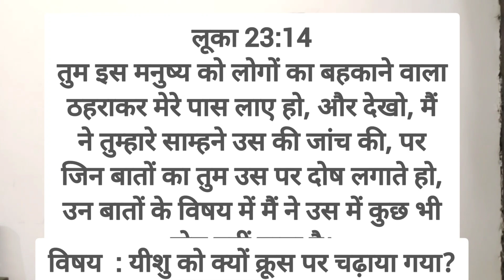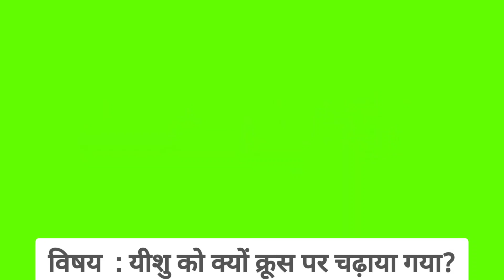यीशु को क्यों मार दिया गया? | Why was Jesus Killed | Brother Raj Massey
यह एक जटिल सवाल है, की क्यों प्रभु यीशु को क्रूस पर चढ़ा के मार दिया गया। इस सवाल का जवाब बाइबल बड़ी स्पष्टता से देती है। आप इस वीडियो में देखिए और इसे शेयर भी कीजिए।
धन्यवाद।

मेरे हिन्दी चैनल "Brother Raj Massey" में आपका स्वागत है। सबसे पहले मैं आप सभी हृदय से धन्यवाद करता हूँ, कि आप सभी ने मुझे अपने स्नेह, आदर और साथ दिया है। परमेश्वर आप सभी को  आशीष दें और आपको आत्मिक उन्नति प्रदान करें। मेरे इस चैनल का और मेरा (Pastor Raj Massey का) यह उद्देश्य है, कि आपको बाइबल की अधिक से अधिक जानकारी मिल सके और आप बाइबल के उन भेदों को समझ सकें जिनका समझना बहुत कठिन कार्य है। मैं अपनी पूरी कोशीश करूंगा, कि वफादारी और ईमानदारी से आपको परमेश्वर के वचन से अवगत कराता रहू। आपके पास यदि कोई टॉपिक है और आप उस टॉपिक के ऊपर वीडियो में कुछ देखना और सुनना चाहते हैं तो मुझे मैसेज के द्वारा सूचित करें ताकि मैं आपके विषय के ऊपर भी कोई वीडियो बना सकु। किन्तु यदि कोई विषय ऐसा होगा जिस से कि बहस हो या किसी Pastor  का अपमान हो तो ऐसी वीडियो मैं नहीं बना पाऊँगा उसके लिए मैं क्षमा प्रार्थी हूँ।
धन्यवाद।